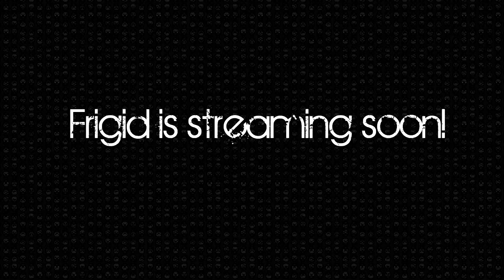Frigid Official is streaming soon!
This is my first stream, so bear with me. :P

Song: I Don't Give A F*ck or Sh*t About Bootleg Fireworks (Mixed by EMP)